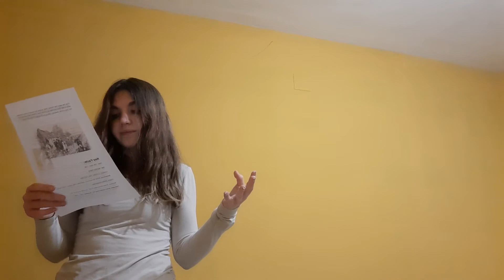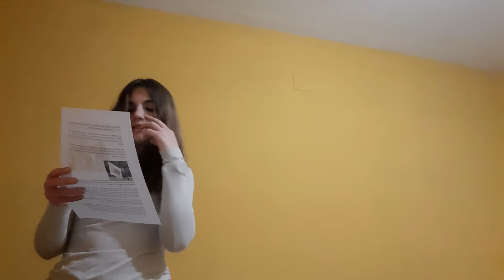Battle Of Culloden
highlanders :(